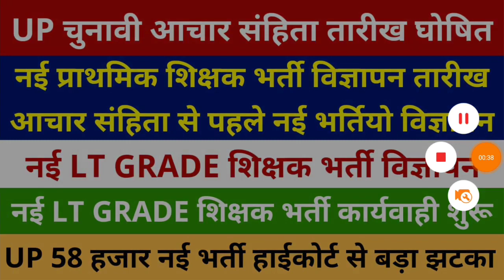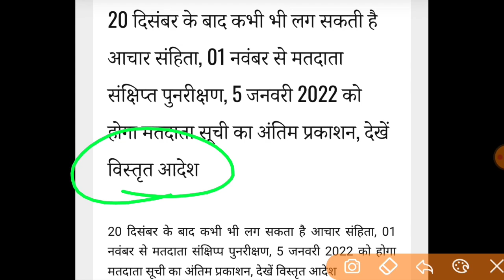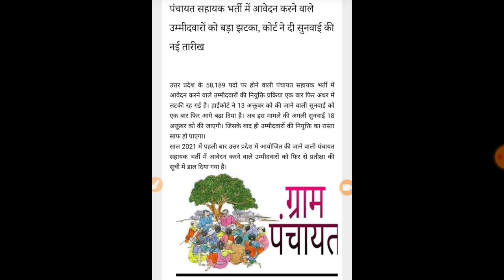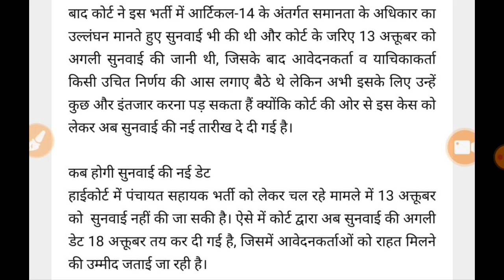नई प्राथमिक शिक्षक भर्ती विज्ञापन तारीख | NEW LT GRADE TEACHER VACANCY NOTIFICATION | LT GRADE 2021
"FOLLOW ME"

tgt ka paper kb hoga
pgt ka paper kb hoga
tgt pgt latest updated